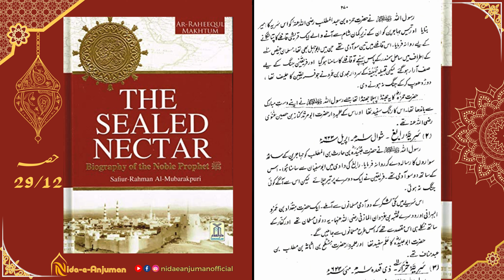Ar-Raheeq Al-Makhtum 12/29 | Sealed Nectar by Maulana Safiur Rahman Mubarakpuri | Complete Audiobook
Dive into the rich tapestry of Islamic history with "Ar-Raheeq Al-Makhtum," the timeless masterpiece by Maulana Safiur Rahman Mubarakpuri, now available as a complete audiobook on YouTube. Immerse yourself in the life of Prophet Muhammad (peace be upon him), exploring his noble character, struggles, and triumphs. This meticulously researched biography offers profound insights into the early days of Islam and the Prophet's pivotal role in shaping its course. Whether you seek spiritual enlightenment or historical knowledge, this audiobook promises to enlighten and inspire. Tune in now and embark on a transformative journey through the pages of history!